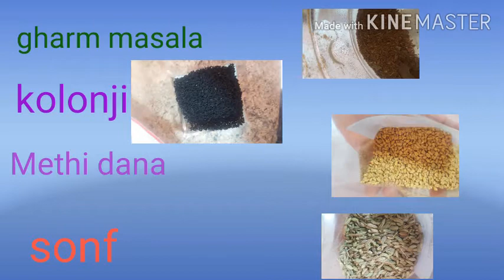TASTY ACHARI ALOO BY PAKISTANI MOM IN SPAIN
Quick and easy ACHARI aloo by PAKISTANI MOM IN spain